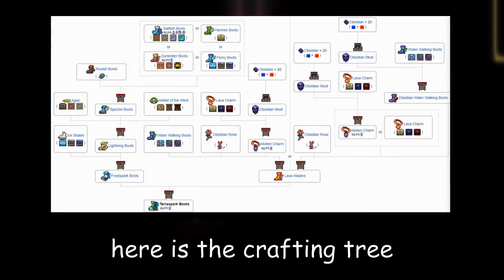Terraria is STILL too easy...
new video whatttat

this time in minecart hard ftm (for the miners) i beat the wither with 4 blindfolds on

- Sources -
None, all my footage :)

0:00 - Super Mario Galaxy - Puzzle Plank Galaxy
0:16 - Undertale - Core
1:55 - CrossCode - Vermillion Wasteland
3:39 - CrossCode - Battle 2
5:56 - Omori - Lost, Then Found!
6:24 - CrossCode - S-Rank Battle
7:13 - Stardew Valley - Summer (Nature's Crescendo)
8:04 - Under Night In-Birth - Night Walker
9:21 - Persona 5 - Beneath The Mask
9:45 - Caramella Girls - Caramelldansen